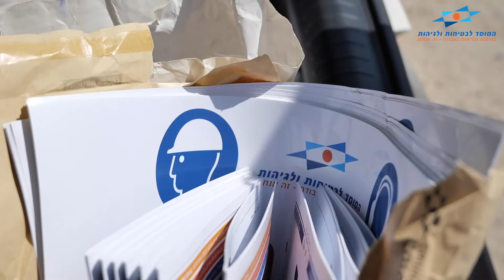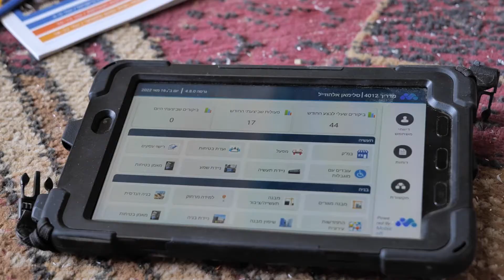הכירו את המדריכים והמדריכות של המוסד לבטיחות ולגיהות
כך נראה יום עבודה של מדריך בטיחות סלימאן אלהוזייל ממחוז דרום.